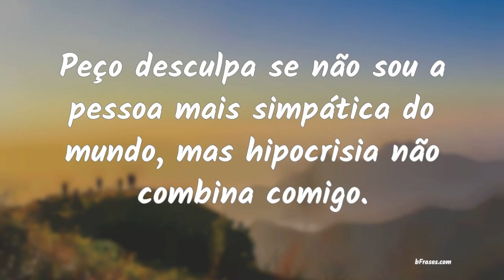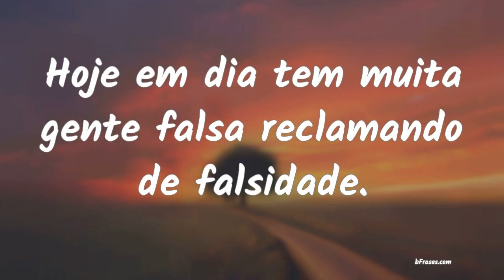Frases de Hipocrisia